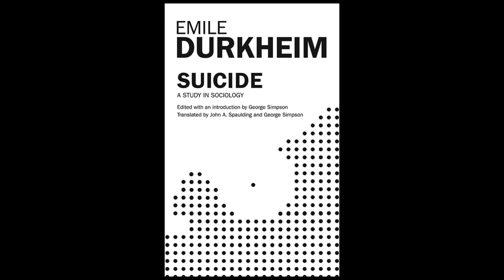32. Review: Suicide by Emile Durkheim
In Suicide, Emile Durkheim explores the sociological factors that lead a society toward greater or lesser rates of suicide. I specifically explore his analysis of egoistic suicide, or suicide driven by the breakdown of integrated social institutions and the dominance of individualism in a culture. I also touch on anomie, the disappearance of social norms that, in a healthy society, provide the structure of culture that help provide people with a sense of social stability.